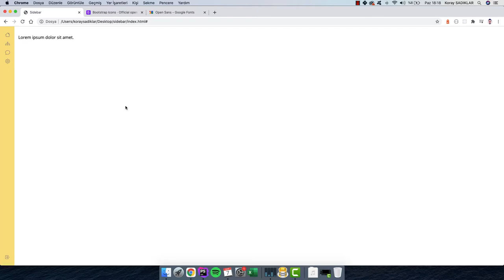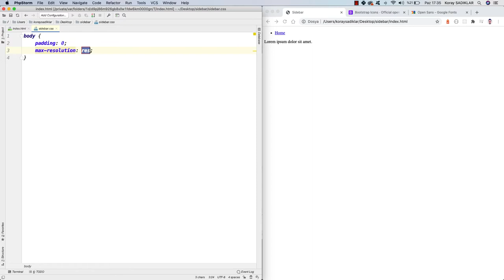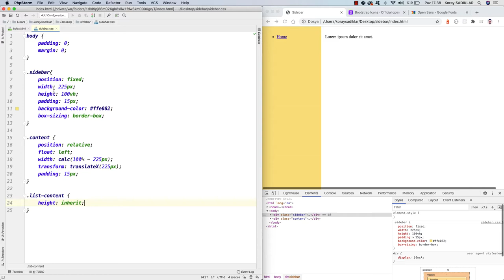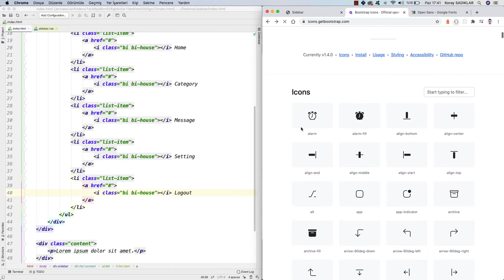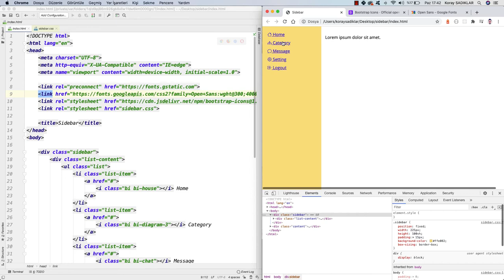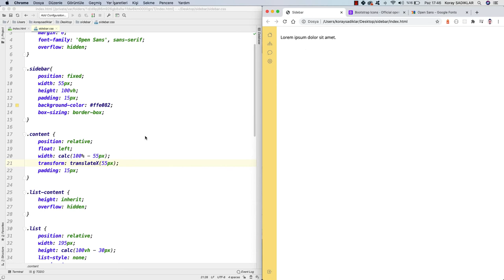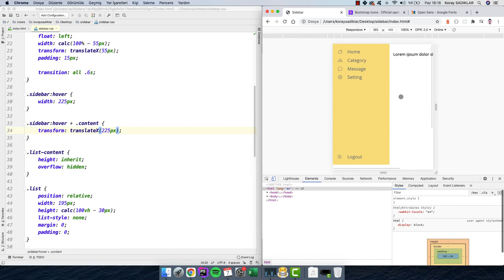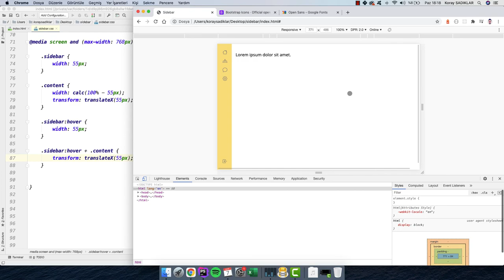HTML & CSS Animation Sidebar Menu